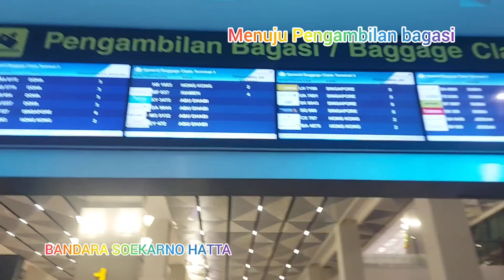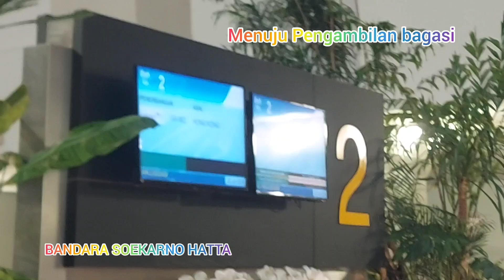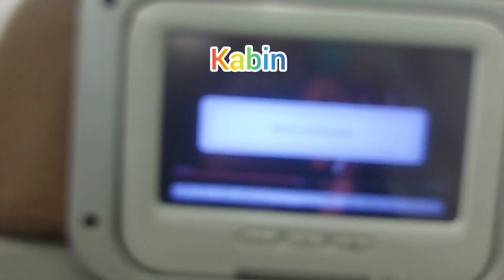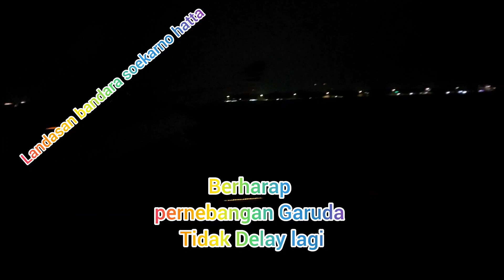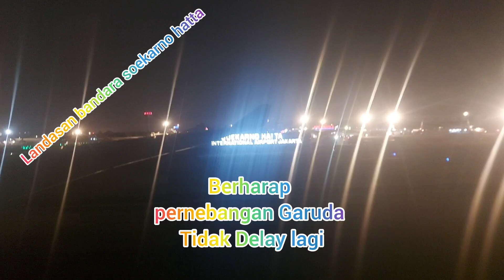MENUJU PENGAMBILAN BAGASI BANDARA SOEKARNO HATTA CENGKARENG